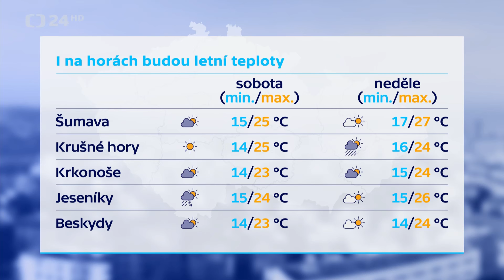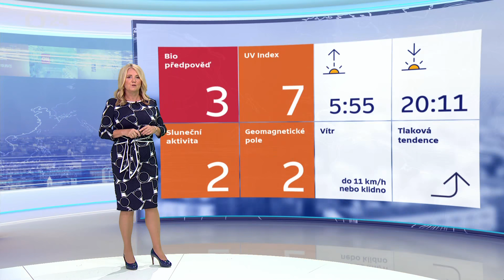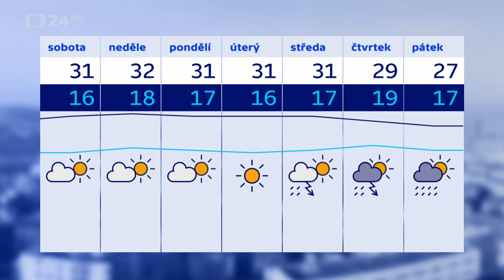Míková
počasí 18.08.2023